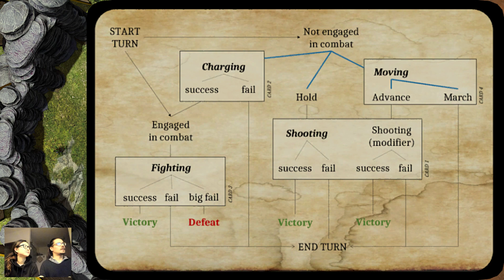how to play The Ninth Age #7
this time we try out a little trick to develop "split attention" skills.

download and print the Ninth Age rules: the-ninth-age.com